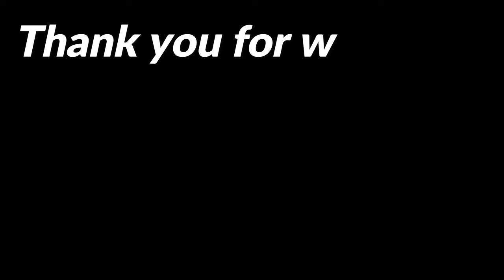36 inch Stand-on Mower in Action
Husqvarna 580BTS price & specs

GR8 Lawn - using the husqvarna 580bts backpack blower to clean up leaves. Husqvarna 580bts backpack blower | first impression. Husqvarna 580bts backpack blower updated review! Husqvarna backpack leaf blower husqvarna backpack leaf blower reviews husqvarna backpack blower 580bts price. Review Husqvarna Leaf Blower 580bts Review images and Husqvarna Backpack Blower 580bts Price along with Husqvarna Backpack Blower 580bts Specs. In this video we give our first impressions on the husqvarna 580bts back pack blower.